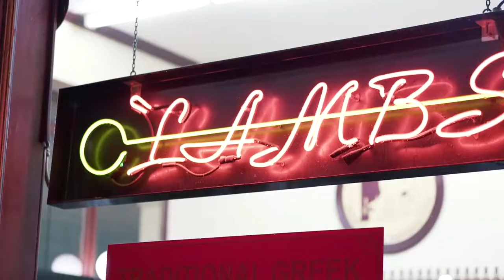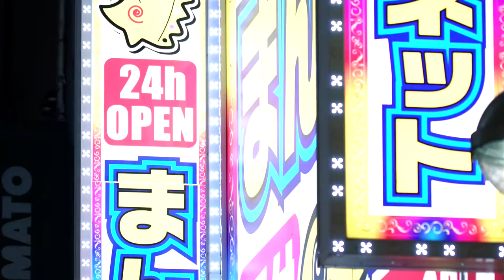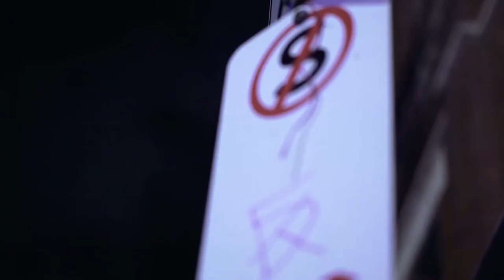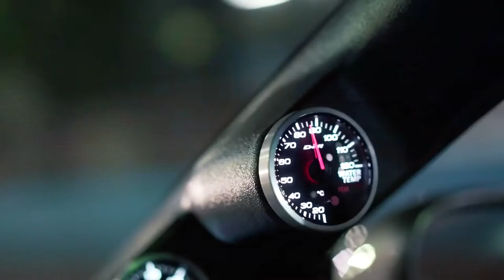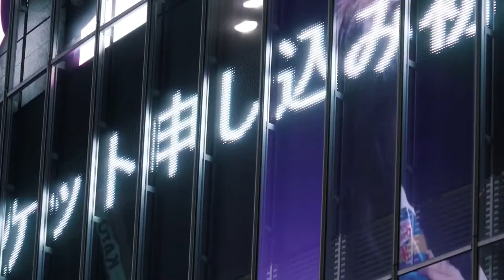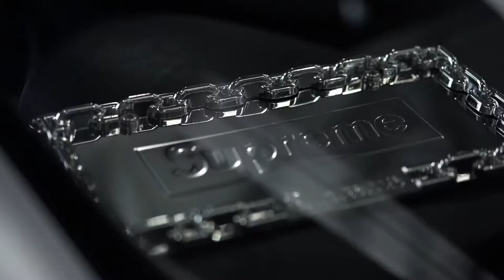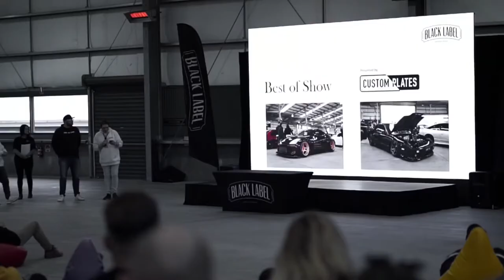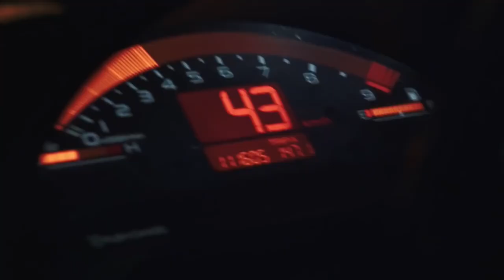Bass Boosted Car Music Mix 2022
Bass Boosted Car Music Mix 2022 - mixed by stay:us

Tracklist:
BETASTIC, be//here & stay:us - 2U
Zak Conner - On A Low
DMNDS - Calabria (feat. Fallen Roses, Lujavo & Lunis)
FRG & BETASTIC - Sweater Weather
Squid Game & Do It To It (Zedd Edit)(HÄWK Re-Edit)
DJSM, Robbe & MEYSTA - Lemonade (ft. MEQQ)
stay:us - Champagne
Mark Bale - Need Nobody (LANNÉ Remix)
dj tani & Neutron Inv. - You Shine (stay:us Remix)
LANNÉ & TwoWorldsApart - Lose Our Minds
ALOTT & Dario Rodriguez - Come Over
DJSM, Dimmalou & Golden Wizards - S&M
Sevenn & Moonshine - Say My Name (Tonight)
Afrojack & Steve Aoki - No Beef (LUM!X Remix)
VIZE & ALOTT - End of Slaphouse
stay:us - ID
DMNDS - Calabria (feat. Fallen Roses, Lujavo & Lunis) [VIP Edit]
DJSM, Robbe & stay:us - Disturbia
Kilian K, Blaikz & Max Fail - Bad Habits
Max Fail, LUPEX & Paul Keen - Join Me In Death
stay:us & FRG - Faded
LUPEX, BETASTIC & KA!RO - Shivers
Jerome & LANNÉ - The Climb